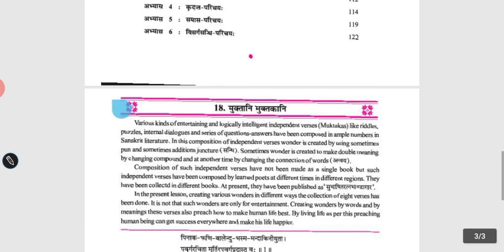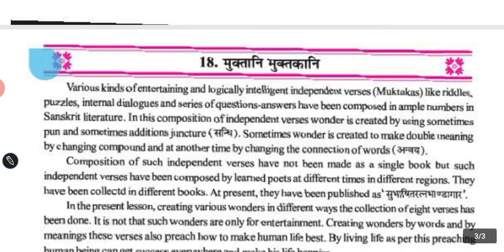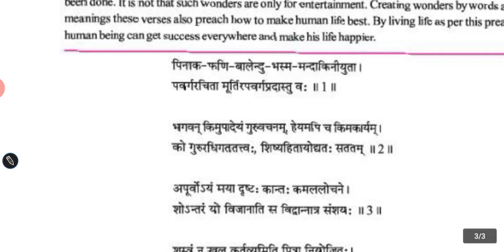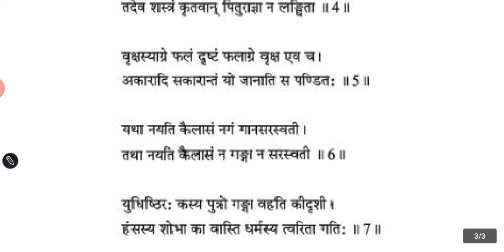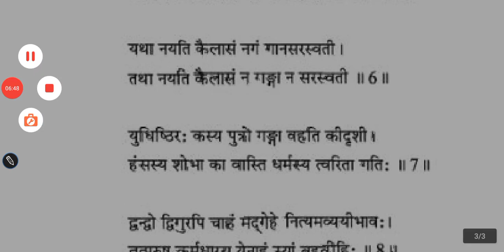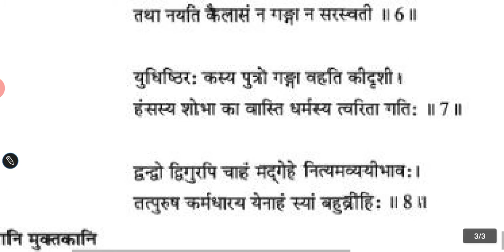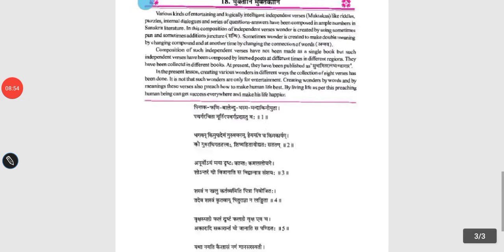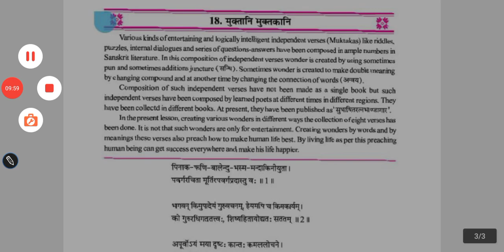27/11/20.. sanskrit std-10..ch-18.. gujarati-med